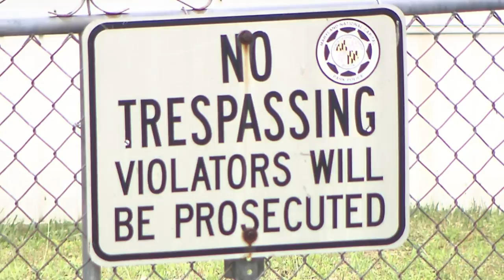Haunted Property?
The largest undeveloped property in Prince Georges County is looking for facelift. It’s in Glen Dale, Maryland. One of the challenges to redevelopment is its reputation of being haunted. Charles Robinson unmasks the truth from the fiction.